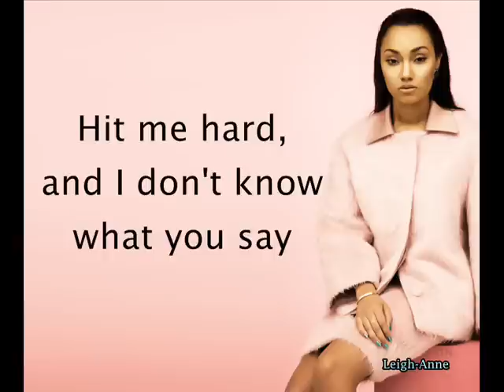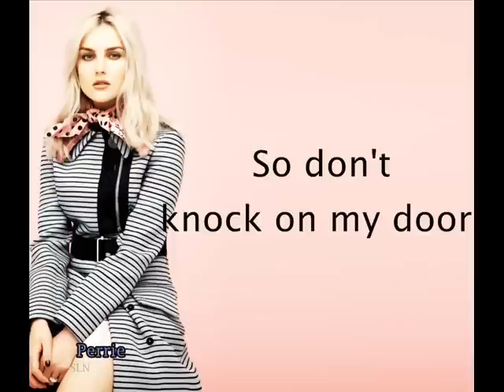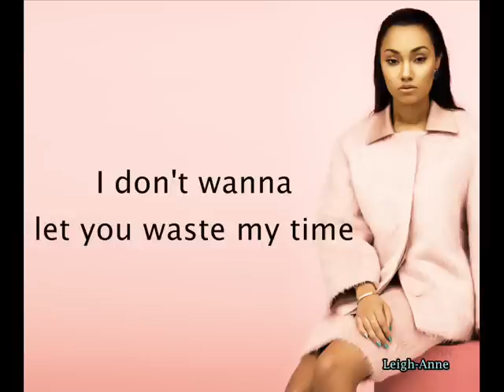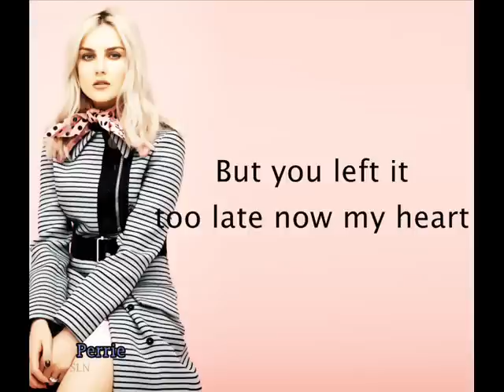Little Mix - Towers + Lyrics (Salute Album)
OHMYGOSH I JUST NOTICE THAT I MISSED SOME PARTS. . .  I AM SO SO SO SORRY.BUT THANK YOU FOR VIEWING! ILYSM. STAY STRONG.
I think this is one of my favorite song from their new album.
This album is perfect and if you haven't heard them yet look them up and there's the track list!
Tracklist:
1.Little Mix -Salute
2. Little Mix -Move
3. Little Mix - Little Me
4. Little Mix - Nothing Feels Like You
5. Little Mix - Towers
6. Little Mix - Competition
7. Little Mix - These Four Walls
8. Little Mix - About The Boy
9. Little Mix - Boy
10. Little Mix - Good Enough
11. Little Mix - Mr. Loverboy
12. Little Mix - A Different Beat

All rights to Little Mix
All rights to their company